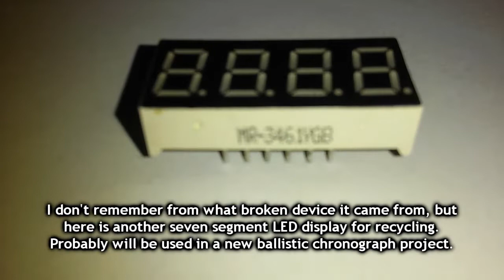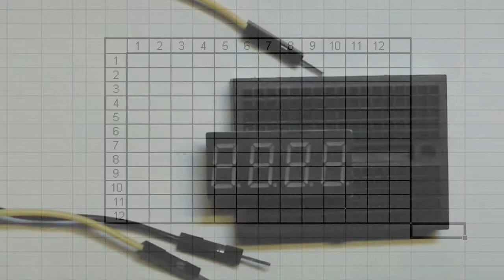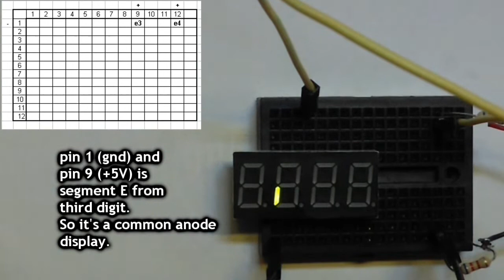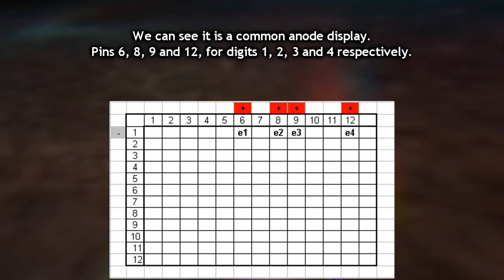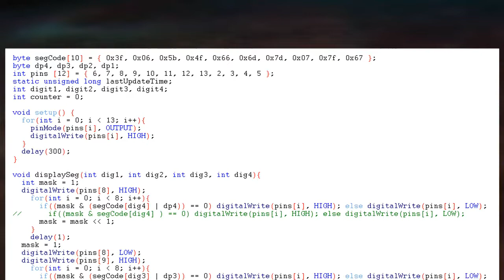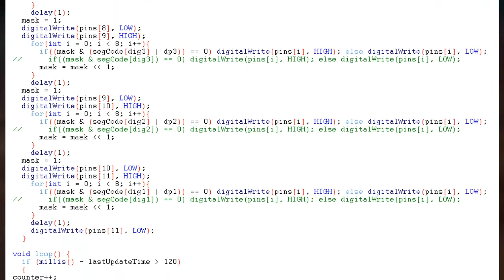Recycling a 4 Digits LED Display for a new Ballistic Chronograph project